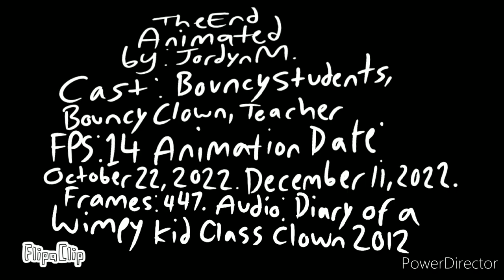Bouncy Clown's Thumbtack Prank! (Pt.1)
Animation Date:
- Sat, Oct 22, - Sun, Dec 11, 2022.

Description:
- A Bouncy Ball (Known as the Bouncy class clown) puts a Thumbtack on the teacher's chair & laughs about it.